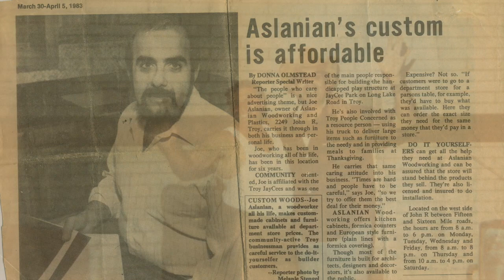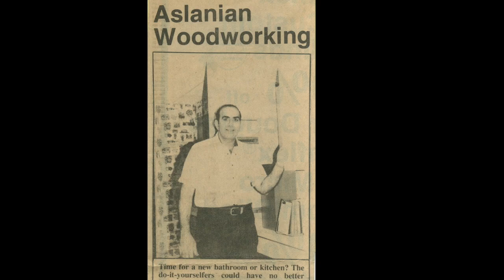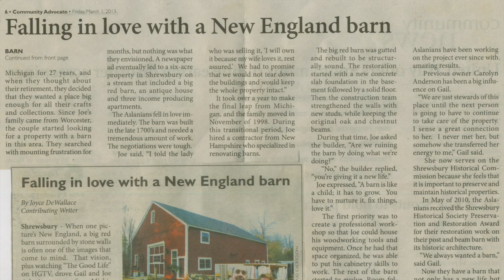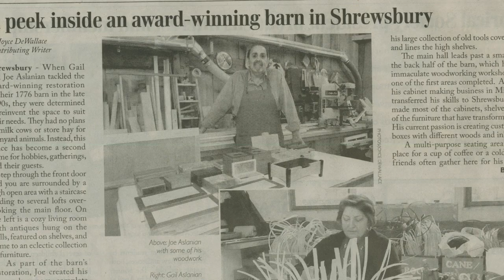Joseph Aslanian Jr.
A cabinetmaker by trade, a champion of overcoming odds, a stoic and compassionate man in every sense, Joseph Aslanian Jr. passed away on September 9, 2017, in Worcester, Massachusetts, the place of his birth. The grandson of Armenian immigrants, son of Joseph Aslanian Sr. (d.1961) and Efran (Saradarian) Aslanian (d.1987), little Joey was born on December 30, 1945 and baptized in the Armenian Church of Our Saviour of Worcester, the first Armenian church in the Western hemisphere. Growing up with his sister Maryanne (d.1986), their youth was marked by the early passing of Joseph Sr., when Joe was just 15 years old. Known in his early woodworking classes as the only kid who could make a round wheel, Joe went on to graduate from Worcester Boys Trade High School and would continue to work with wood the rest of his life.
After serving in the Air Force Reserve Command at Elmendorf Air Base in Anchorage, Alaska during the Vietnam War, Joe returned to Worcester and started building his reputation as a skilled woodworker. He was a member of the Athelstan Masonic Lodge of Worcester and later a 32° Mason of the Valley of Detroit. In the fall of 1972, on a trip to visit cousins in Detroit, Joe fell in love with a young artist - leading to a move westward for the Worcester boy. Married in June of 1974, Joe is survived by his faithful companion, Gail (Nahabedian) Aslanian. The carpenter and the weaver, they started their lives together in Troy, Michigan, where Gail was an art teacher in the public schools and Joe worked as a cabinetmaker. Joe took the leap to start his own business working out of the garage that would later be replaced as his eponymous shop on John R Rd., and where they began to raise their son, John, who survives his father.
After moving his family to West Bloomfield, MI, building and renovating homes including the childhood home of wife Gail on Walnut Lake, Joe's business flourished and he established himself as a master craftsman known both in design circles and among homeowners in the region for his custom furniture and kitchen design work. The family's home became a place of convergence for friends and extended family in the tradition of Gail's parents, John and Arsine (Kumjian) Nahabedian (d.1986, 2009), with whom Joe enjoyed many vacations to their snow-bird condo in Englewood, Fl. Living on Walnut Lake aside Gail's sister and brother-in-law, Wendy (Nahabedian) and David Poelke, Joe's hard work and drive led him to success and happiness. And, after several health scares, Joe and Gail decided to retire early to spend the next chapter of their life together back in Massachusetts.
In 1998, with his son graduated from college and the business sold, Joe and Gail moved to Shrewsbury, where they rebuilt a farmhouse and barn. It is in and around that barn where Joe rekindled friendships from his past, maintained his passion for woodworking, tended to his vegetable garden, hosted holidays with family and the wedding of his son to Ingrid Pabon, and celebrated the birth of his only grandchild, Lucia Rose.
The final eight years of his life, Joe and his family lived in gratitude to Dr. Lee Nadler of the Dana-Farber Cancer Institute, where Dr. Nadler's experimental treatment saved Joe's life from a dramatic relapse of lymphoma. Along with Dr. Leonard Lilly and Dr. Joseph Daigneault, Dr. Nadler's care helped Joe experience the joys of watching his family grow and afforded him the time to be at peace with is eventual death.
With heart and courage appropriate for his surname, Joe stared down numerous issues with his health, yet never once complained and always pushed himself to keep working in his woodshop. Not an overly religious man, Joe's drive and commitment, his determination and will, are a testament to the Human Spirit and all it can achieve. He shaped people and wood in remarkable ways and will forever be known as a survivor.

Donations in memory of Joe can be made to the Dana-Farber Cancer Institute, Dr. Lee Nadler Research Fund, 10 Brookline Pl West 6th fl, Brookine MA 02445,